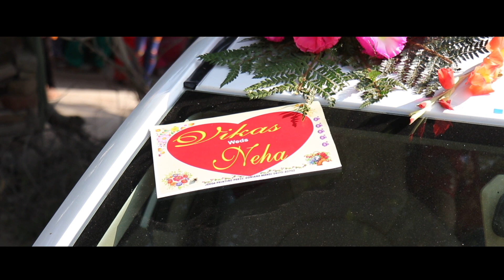Best hindu wedding film| Vikas+Neha |Ashwani photography| GONIANA(Bathinda)|M9814846120